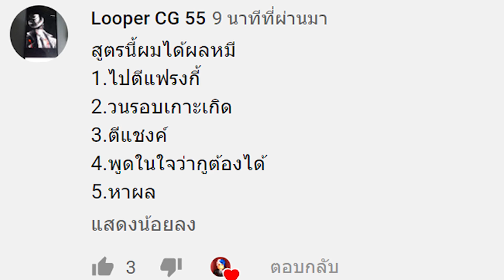ROBLOX :Blox Piece Ep.37 ทำสูตร FC หาผลอุ้งมือหมี V2. จะเจอผลอะไรมาดูกัน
⭐สเปคโน๊สบุค⭐
- Acer Nitro 5
- Intel Core i5-8300H (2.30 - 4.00 GHz)
- NVIDIA GeForce GTX 1060 (6GB GDDR5)
- 8 GB DDR4 bus2400
- SSD M.2 SS 970 EVO 250GB
- HDD 1TB 5400 RPM
- 15.6 inch (1920x1080) Full HD IPS 144Hz